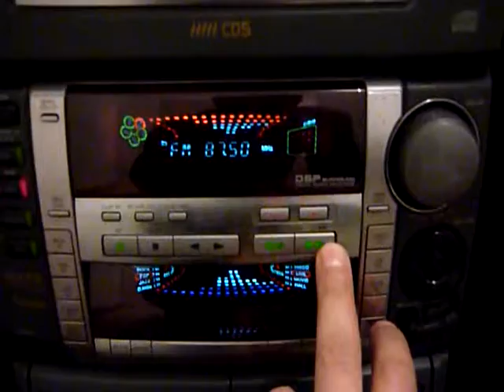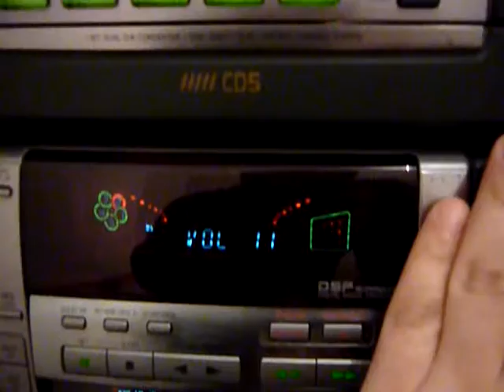ML 93306792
Video Migrado